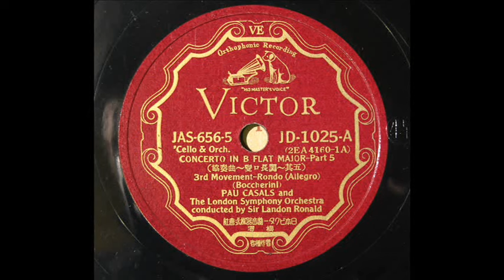Pablo Casals - Boccherini : Cello Concerto -3rd mov (1938)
Landon Ronald(cond.)-London Symphony Orch.
Recorded in May,1938
Re-transfer from 78rpm / Jpn Victor : JD-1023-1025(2EA-4156/61)